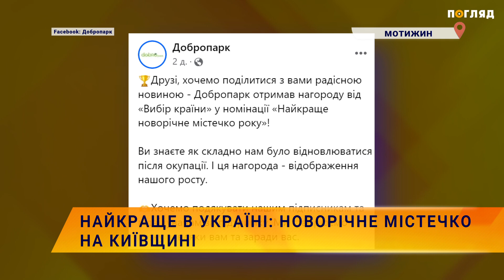🎄Найкраще в Україні: новорічне містечко на Київщині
У Рейтингу найкращих товарів та послуг 2023 ландшафтний парк «Добропарк» отримав нині відзнаку «Вибір країни».
У номінації «Найкраще новорічне містечко року» здобуто відзнаку. Про це сповістили на офіційній сторінці «Добропарку» в фейсбуці. Парк зазнав руйнувань під час вторгнення агресора, однак став прикладом відновлення і життєствердності.
З приходом зими в «Добропарку» створили чарівну атмосферу затишку зі святковими декораціями та ілюмінацією.
«Ви знаєте, як складно нам було відновлюватися після окупації. І ця нагорода — відображення нашого росту.
запросили всіх зацікавлених завітати й переконатися, що Добропарк — це справді найкраще зимове містечко року, де завдяки нашим захисникам можна відчути свято!